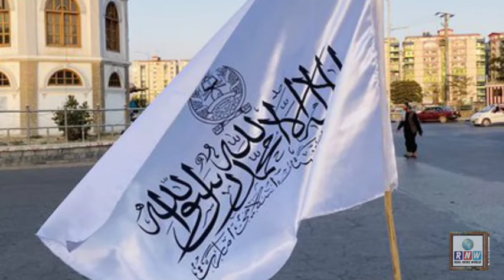Former Afghan Finance Minister Khalid Payenda forced to drive a taxi in US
Afghanistan ke sabiq wazeer khazana KhalidPayenda America mein Taxi Chlany lagy | خالد پائندہ
Afghanistan,
Former Afghan Finance Minister Khalid Payenda has been forced to drive a taxi in the United States.
افغانستان,
طالبان,
اشرف غنی,
افغانستان کے سابق وزیرخزانہ خالد پائندہ امریکا میں ٹیکسی چلانے پرمجبورہوگئے,